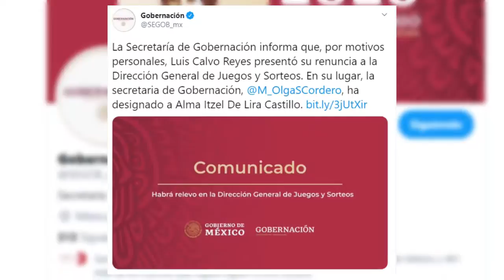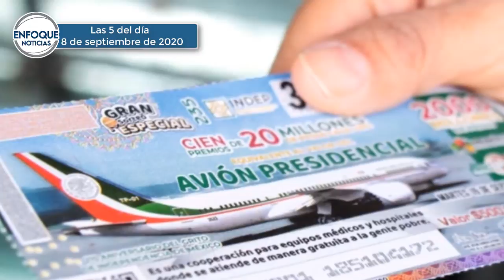Las 5 del día: El buen fin; será del 9 al 20 de noviembre, aquí los detalles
México. - Consulte las noticias más relevantes de este martes 8 de septiembre y no se olvide de sintonizar nuestros espacios informativos.
Enfoque Noticias – Primera Emisión con Mario González 07:00 horas.
Enfoque Noticias – Segunda Emisión con Adriana Pérez Cañedo 13:00 horas.
Enfoque Noticias – Tercera Emisión con Alicia Salgado 18:00 horas.